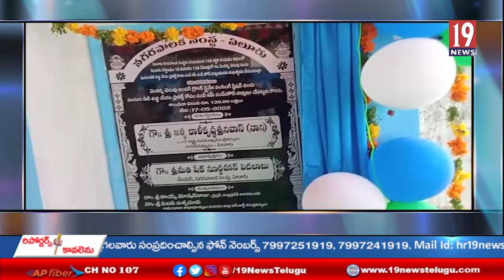వెంకటాపురంలో అండర్ గ్రౌండ్ డ్రైనేజీకి శంకుస్థాపన చేసిన ఎమ్మెల్యే ఆళ్ల నాని - ఏలూరు జిల్లా